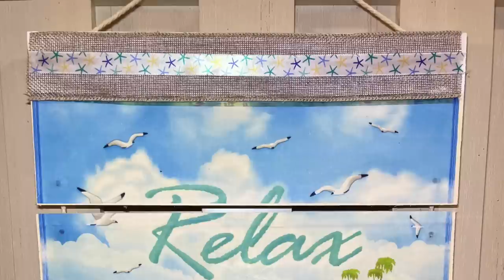🐬 9 NEW Shore Living Dollar Tree DIYS! Beach, Coastal or Summer DIY & Hacks 2023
Today I have 9 NEW Dollar Tree Shore Living DIYS. Perfect for coastal beach home decor and summer DIY.

Dollar Tree Shore Living DIYS include:
1. A starfish display shadow box beach DIY with dollar tree shore living starfishes on burlap.
2. A burlap and rope mermaid tail wreath DIY using the dollar tree mermaid wreath form.
3. A relax beach scene shore living garden flag sign DIY for coastal decor.
4. A shore living starfish stepping stone rope frame DIY to display on a wall.
5. A shore living sea shell stepping stone rope frame DIY for display.
6. A seahorse candle coastal shore living Dollar Tree DIY.
7. A dollar tree burlap canvas and frame combined with a shore living wood sailboat displayed.
8. A compass rose directional arrow coastal sign DIY using a shore living yard stake.
9. A shore living white burlap shell display exhibit using dollar tree shells and sign.

I hope you enjoyed these Dollar Tree Shore Living 2023 DIYS for beach and coastal decor. You know dollar tree beach decor DIY is my favorite. :)

This includes all of my craft staples that I buy on Amazon as well as filming supplies.